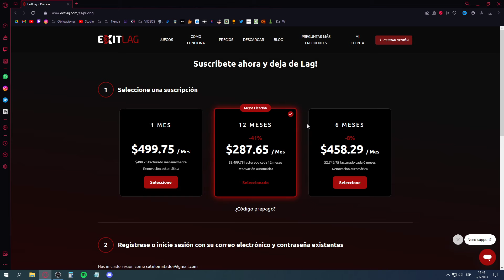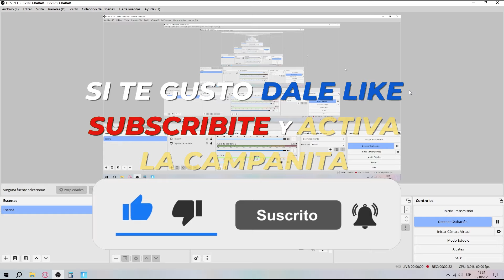✅COMO ESTAR OFFLINE EN FORTNITE CON EL JUEGO INICIADO | COMO APARECER OFFLINE EN FORTNITE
⏱CAPÍTULOS⏱
0:00 - ❤INTRODUCCION❤

TAGS🚫
mata,c_matador,FORTNITE,TEMPORADA 2 CAPITULO 5 FORTNITE,offline fortnite,Como poner en modo offline fortnite,desconectado en fortnite,como hacer para que me vean desconectado en fortnite,fortnite offline,tecnologia,offline,OFFLINE,PS4share,Sony Interactive Entertainment,Fortnite,como estar offline en fortnite